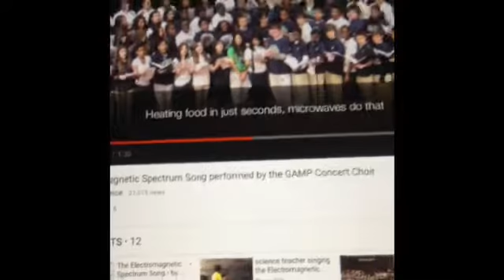WHAT?!! I LIKE THE Electromagnetic Spectrum Song??!!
Songs used rap God by Eminem and smells like teen Spirit by nirvana